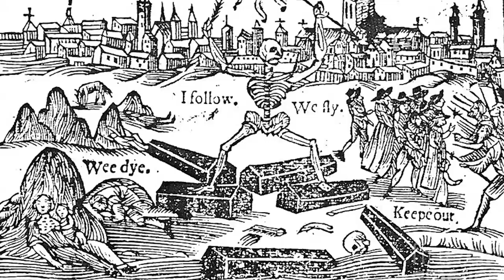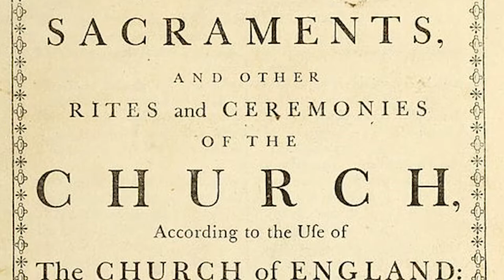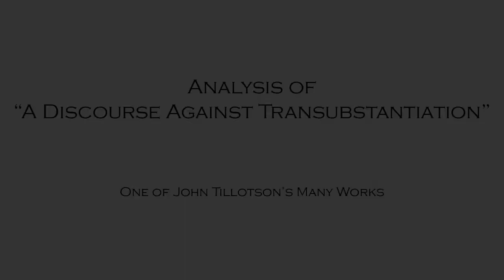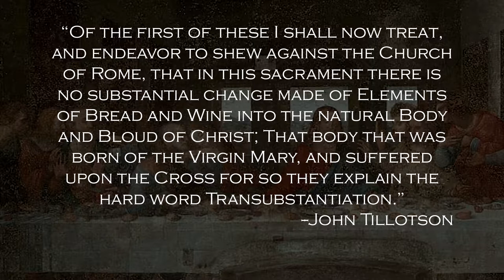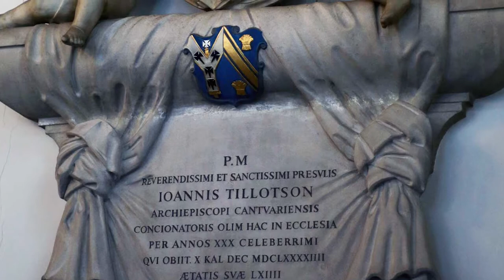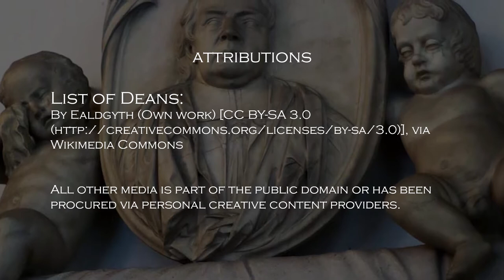John Tillotson Post Reformation Preacher